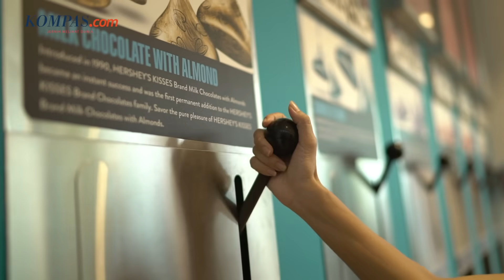Episode 2 - Travel Journals : Kulineran di Resorts World Sentosa, Makan di dalam Akuarium!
Selain menyajikan berbagai atraksi seru, Resorts World Sentosa juga menyajikan bermacam-macam kuliner enak nan lezat yang berasal dari berbagai negara.

Dan uniknya lagi, ada salah satu tempat makan yang lokasinya berada di dalam akuarium. Keren banget 'kan, Sahabat Kompas.com?
Penasaran dalamnya seperti apa? Yuk, Sahabat Kompas.com saksikan video berikut ini!